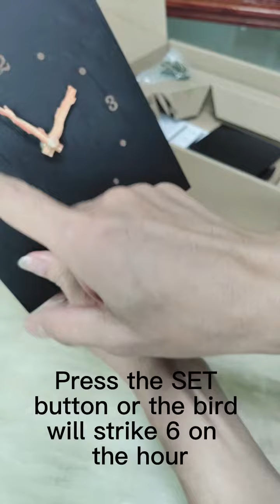How to tune the cuckoo clock to match the time